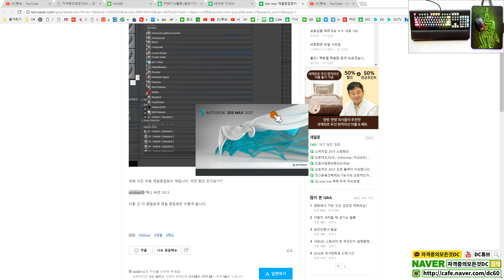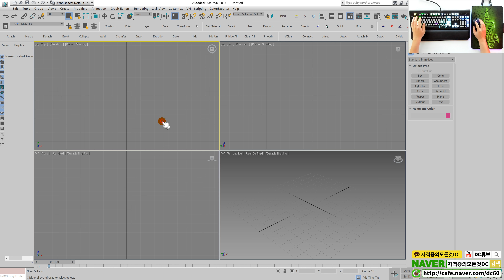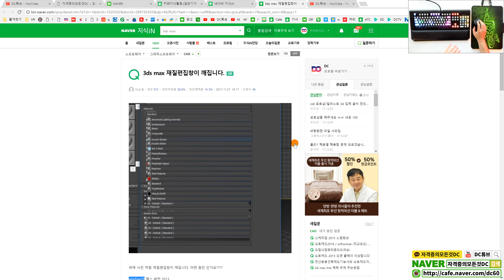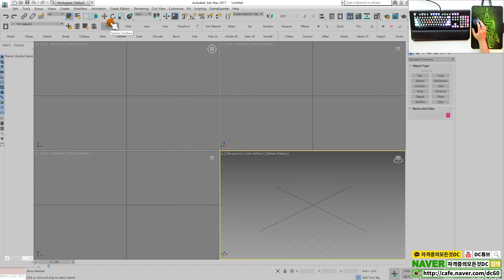[3ds Max 강좌] 윈도우10 재질편집창 오류 해결방법 (3dmax강좌,3d맥스강좌)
👨‍👩‍👦 단체 카톡방